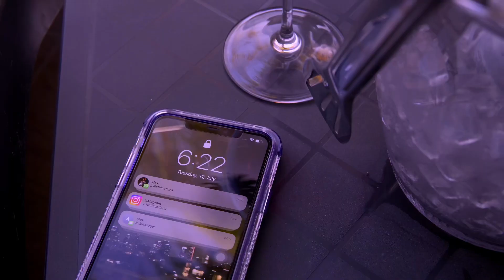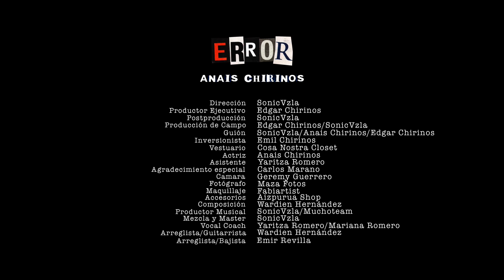Anaís Chirinos - error (Official Video)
Performance by Anaís Chirinos

Dirección: SonicVzla
Audiovisual: Geremy Guerrero / La Maestría Récord
Producción musical, mezcla y master: SonicVzla
Productor ejecutivo: Edgar Chirinos
Composición: Wardien Hernández / Anaís Chirinos

Letra:

Cinco minutos sólo bastan para olvidar
Todo lo que vivimos y tu error borró
Lo siento de verdad, qué pena me da
Deja ya de llamar no voy a contestar

11:11 de la noche, ya no sé qué hacer
Para dejarte claro que no hay nada que hacer

Y ahora aquí estoy yo
Aquí me tienes contando las horas
Para que te des cuenta del error
Que has cometido al dejarme ir
Y no puedes vivir
Y no puedes seguir

Que la vida permite tropezarse
Será ella porque yo no doy dos
Oportunidades para equivocarse
Y pa’ recuperarme no existe perdón

Que pa’ recuperarme no existe perdón

No sé si ha sido cosa del destino, o lo tuyo y mío ha sido un capricho
Ahora lamentas haberme perdido
Mientras yo te olvido

Qué favor me terminaste haciendo
Y no te miento, no me arrepiento
De haber vivido lo que vivimos
Pero sin ti ahora me va mejor

Para recuperarme no existe perdón
Hoy por fin dejo ir todo lo que dolió
En esta historia, fuiste tú quién perdió

11:11 de la noche, ya no sé qué hacer

Siempre terminan todos pidiendo perdón

Anaís, Dímelo Sonic